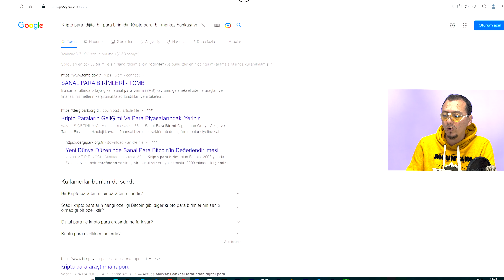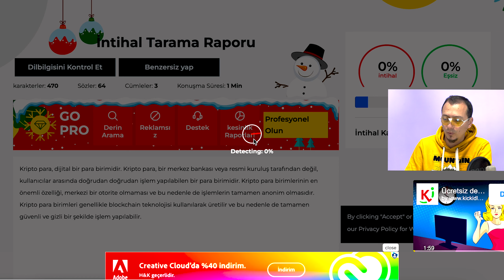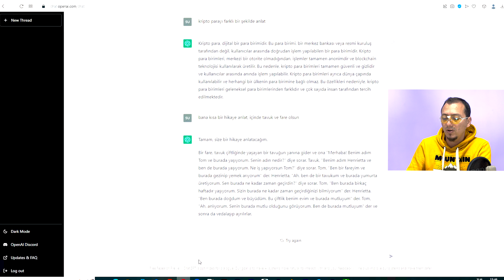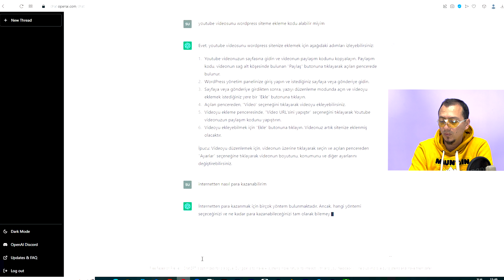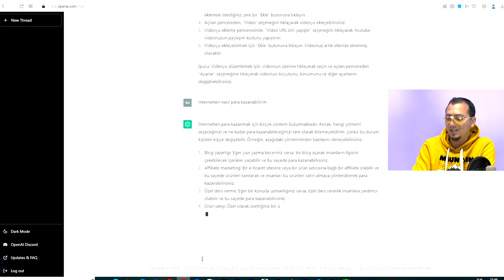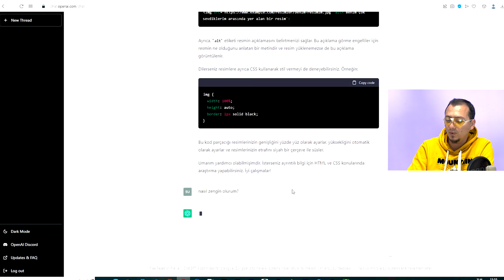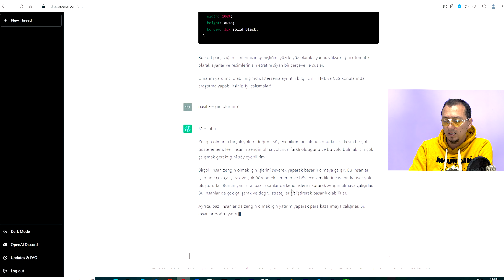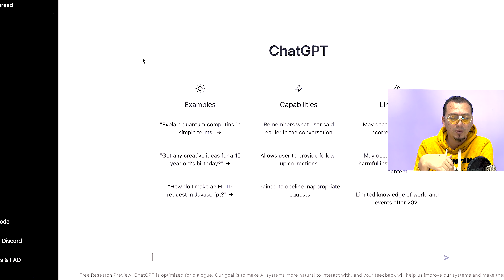ChatGPT Nasıl Kullanılır? Yapay Zeka Uygulamasında Kendimi Arattım :)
Selamlar, bu videoda yapay zeka uygulaması olan chat gpt nasıl kullanılır? Yapay zeka uygulamasında kendimi arattım ve bir takım sorular sordum. Gerçekten çok ilginç sonuçlarla karşılaştım.

Bildiğiniz gibi yapay zeka uygulamaları her geçen gün gelişiyor. Özellikle resim yapan veya resimlerinize efekt uygulayan yazılımlar çok popüler. Şimdi ise google gibi sorduğunuz sorunun cevabını veren uygulamalardan biri olan changpt yi inceledim.